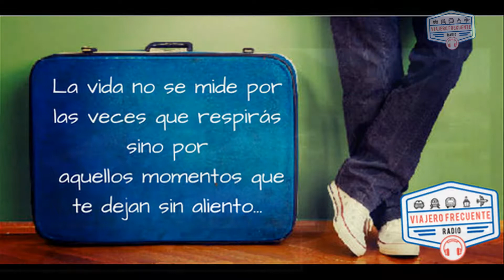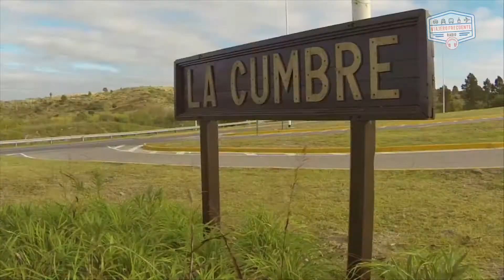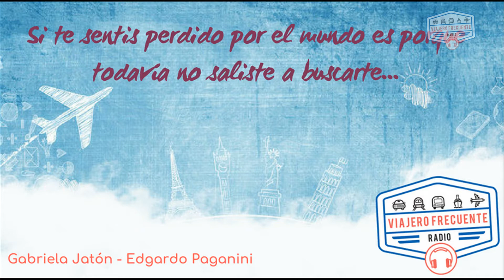LA CUMBRE - VALLE DE PUNILLA - CÓRDOBA - ARGENTINA -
Elegante y distinguida entre casonas de estilo inglés, La Cumbre es la más alta localidad de todo el Valle de Punilla. Especial para visitar durante todo el año por su ideal clima de montaña, su gran propuesta gastronómica y hotelera “hace juego” con su amplia variedad de actividades y paseos.